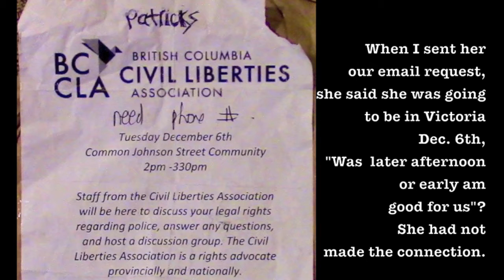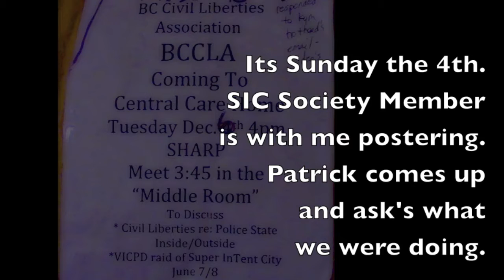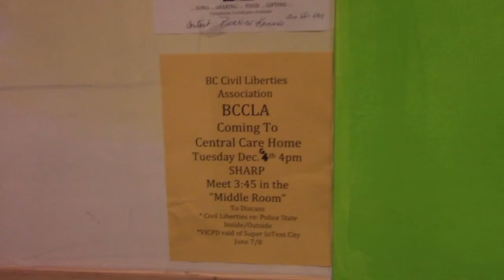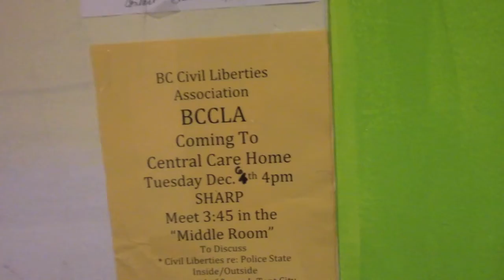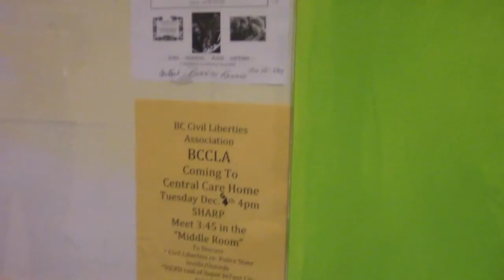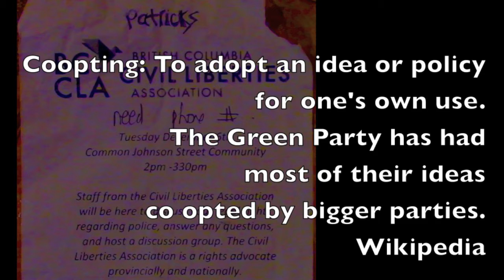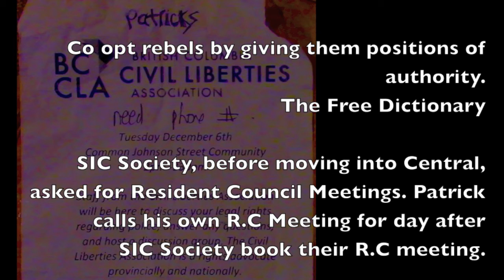To Take Or Assume For Ones Own: To Co-opt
THAW Victoria and SIC Society organized  to meet with, discuss and hopefully get help regarding police actions on June 7/8 at tent city, as well as police activity within Central Care Home.  Residents had raised
concerns regarding their rights when, back in June at tent city VICPD
without warrants, went thru all the tents saying they were "looking for
an injured body."
Patrick, a manager at PHS,  booked the BCCLA a month before, back when we were gathering the police complaints, passing the word around Central Care Home to Tent City Residents and planning on emailing BCCLA once we got more then 10 filled out, we quickly got 12.
I emailed, BCCLA, they informed me that they were going to be in town Dec. 6th, can I meet then?  Yes, its perfectly two days before our deadline and many residents wanted a private audience with BCCLA.

I will let the video show what happened, how we would call out a Cooption and took the higher ground, held the manager accountable and took advantage of extra meeting time.  Folks had a chance to say what they wanted to Lisa and PHS and man had a chance to try and work out conflicts between residents and management.
Lisa Helps got caught in bit of crossfire.  Also, most seemed to have no idea she was coming to present a trophy, there was no poster out for that.  Thanks to Lisa for winning the Mayoral Award due to Tent City and to pass the trophy to all shelters where tent city residents reside now.  Katherine received it on behalf of tent city folks there.

Many were grateful to have Lisa chair the meeting and I really want to give her credit here for her ability to help some folks feel heard who have not felt heard by PHS since before they moved in form tent city.
I was moved by the meeting and I cannot describe why, suffice it to say, it helped us all bond more.
I know that SIC Society members processed a lot after that meeting, felt a bit vulnerable, they supported James a lot afterwards, many of them want to do follow up with Lisa Helps with same group.
Lets keep in mind that there is no good or bad people, just good and bad and all the in between types of behaviours and some of those behaviours need calling out.
We called out Co-option.  There was a SIC Society member behind me while I video taped.
thank you for following THAW blog at ctehv.wordpres.com
thank you for engaging and having your voice heard, thank you for watching my back and the backs of others who are able in a moment to speak out against injustice and to then move forward together, we got to learn how to fight.  I am sure Patrick wants to do good.
filmed in Lkwungen Territory